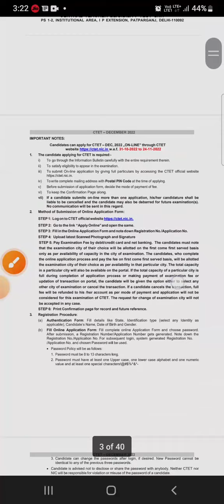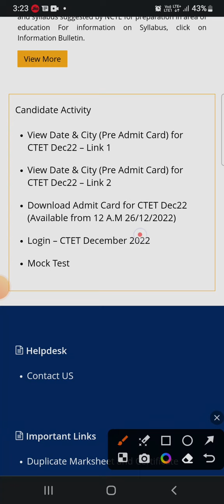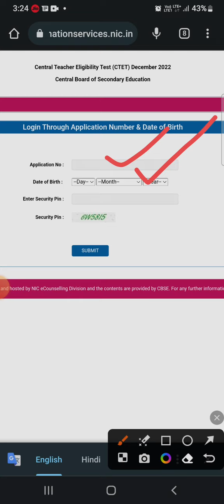When is CTET exam 2022 ? | CTET Exam Date And Admit Card Download